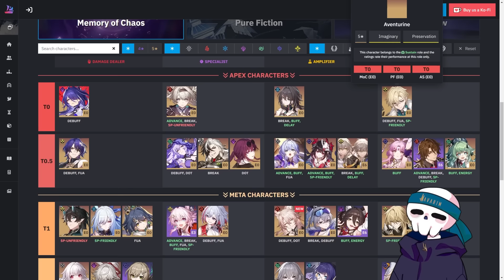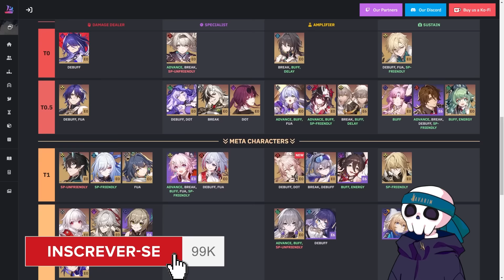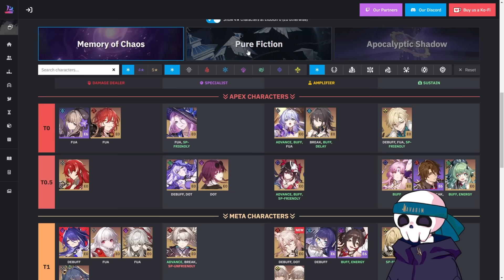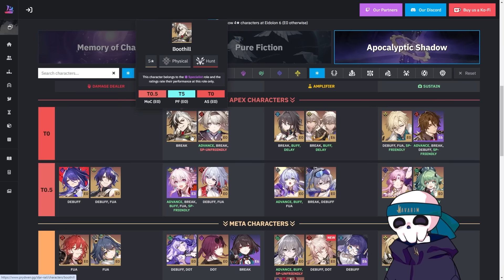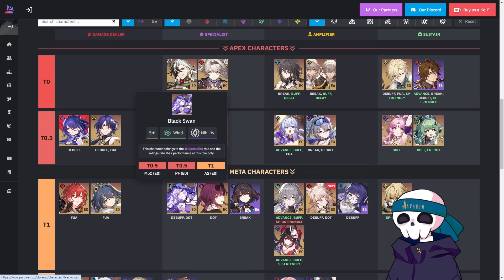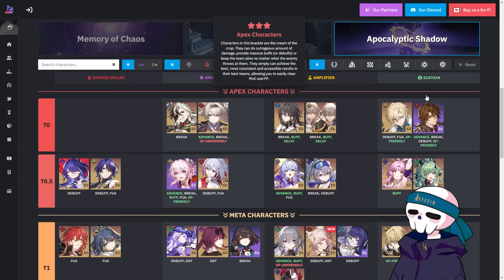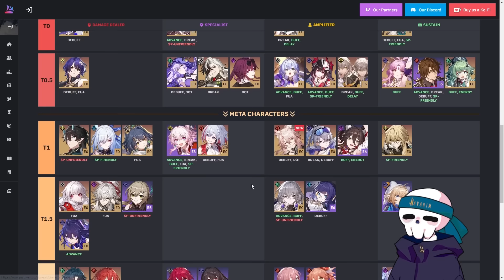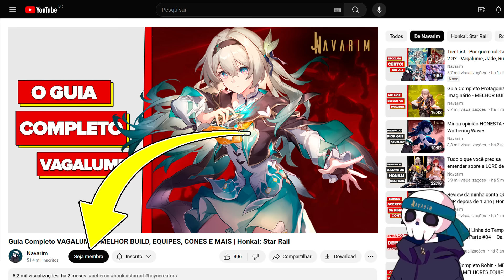A TIER-LIST DEFINITIVA da 2.4 de Honkai: Star Rail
Vamos ver o quão boa é a tier-list do site Prydwen, analisando os personagens de Honkai: Star Rail agora na versão 2.4 com a adição de Yunli, 7 de Março (Caça) e Jiaoqiu.

00:00 Intro
00:36 Memórias do Caos
06:00 Pura Ficção
07:30 Sombra Apocaliptica
10:16 Conclusão

Avatar (VTuber) criado por @jawlipops (on Twitter)